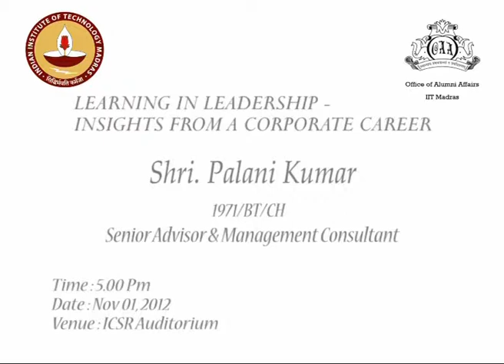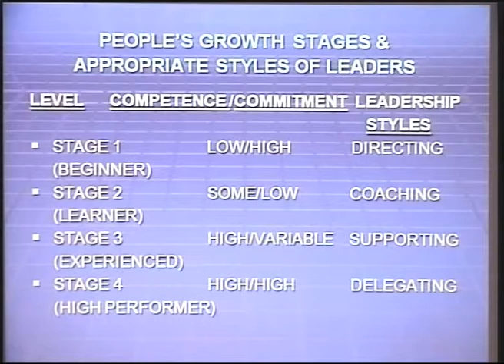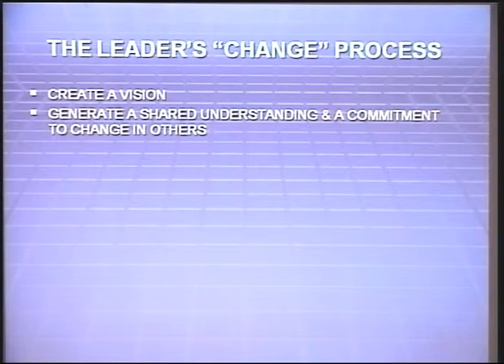Part III-Learnings in Leadership-Insights from a corporate career talk by Mr.Palani Kumar 1971/BT/CH